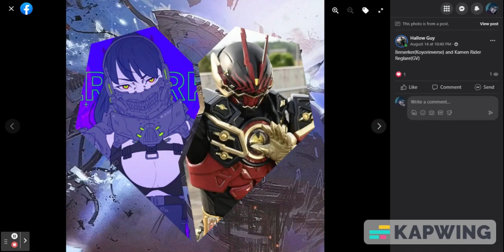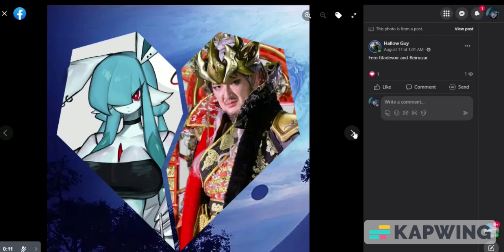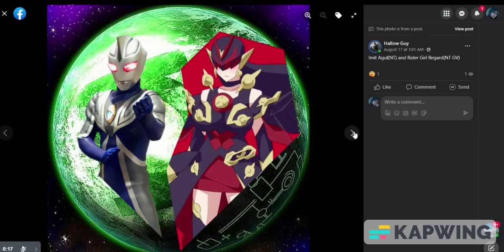All new August Pairings Deluxe Class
New Pairings Yo and Credit to all artists about the characters and arts